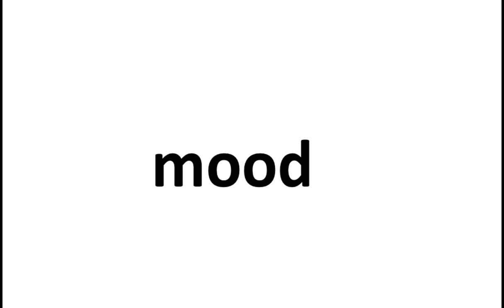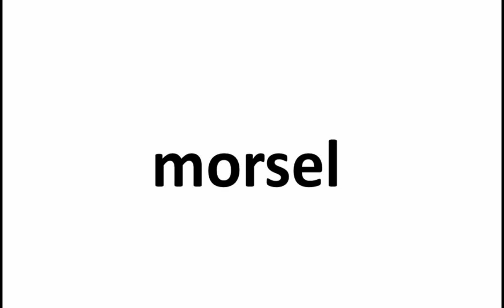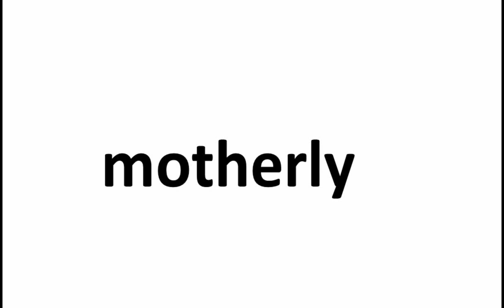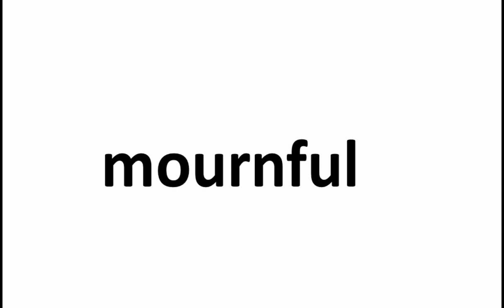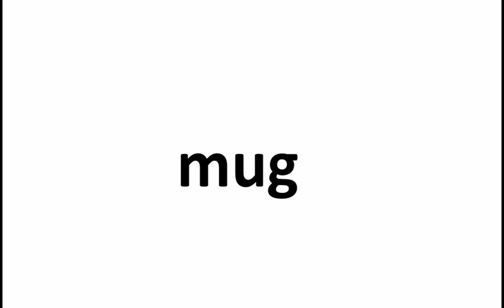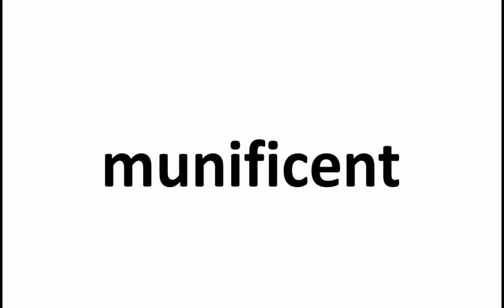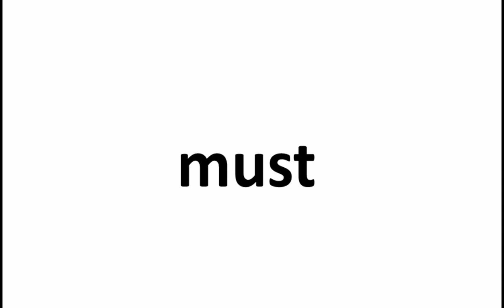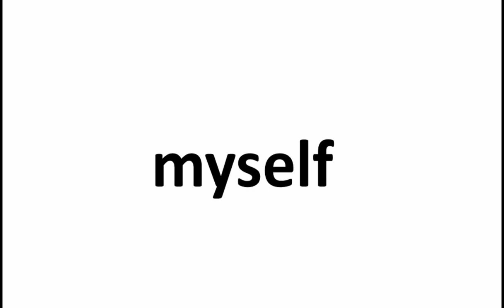★★★★★Part-49-English 13500 Words btw Monarchy & Mythology-Spelling Pronunciation TOEFL SAT IELTS ..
This is part 49 containing 170 English Words between Monarchy & Mythology, which is part of a 13,500 words series for Spelling and Pronunciation.

↑  Try the above link, amazing one click subscription for your daily dose of education.

Words included:
monarchy
monastery
monday
monetary
money
mongrel
monitor
monkey
monochromatic
monochrome
monocle
monogamy
monograph
monolithic
monologue
monomania
monopolise
monopolize
monopoly
monotone
monotonous
monotony
monsoon
monster
monstrous
montage
month
monthly
monument
monumental
mood
moody
moon
moor
mop
mope
moral
morale
moralistic
morality
morass
moratorium
morbid
mordant
more
moreover
mores
moribund
morning
moron
morose
morsel
mortal
mortality
mortar
mortgage
mortification
mortify
mortuary
mosaic
mosque
mosquito
most
mostly
mote
motel
moth
mother
motherly
motif
motile
motility
motion
motivate
motivation
motive
motley
motor
motorway
mottle
mottled
motto
mould
mouldy
mount
mountain
mountainous
mountebank
mounting
mourn
mournful
mourning
mouse
mouth
mouthful
move
movement
movie
mow
much
muck
mud
muddle
muddy
muffle
muffled
muffler
mug
muggy
mulct
mule
mulish
mull
multifarious
multilateral
multiple
multiplication
multiplicity
multiply
multitude
mumble
munch
mundane
municipal
municipality
munificence
munificent
muniments
munition
mural
murder
murderous
murky
murmur
muscle
muscular
muse
museum
mushroom
music
musical
musician
musicologist
musket
musky
must
muster
musty
mutate
mutation
mute
muted
mutilate
mutineer
mutinous
mutter
mutton
mutual
muzzy
my
myopia
myopic
myriad
myself
mysterious
mystery
mystic
myth
mythical
mythology